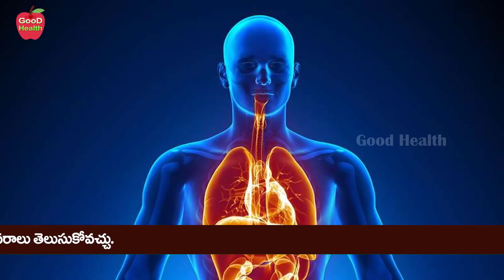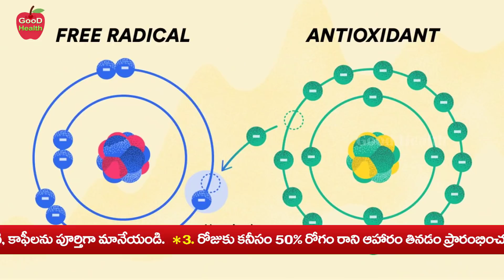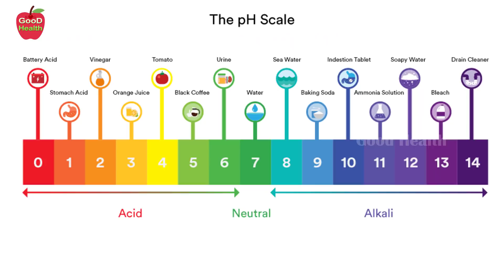ఈ ఐస్ క్రీం ఎంత తింటే అంత మంచిది | Palm Fruits Benefits | Dr Manthena Satyanarayana Raju Videos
ఈ ఐస్ క్రీం ఎంత తింటే అంత మంచిది | Palm Fruits Benefits | Dr Manthena Satyanarayana Raju Videos | GOOD HEALTH